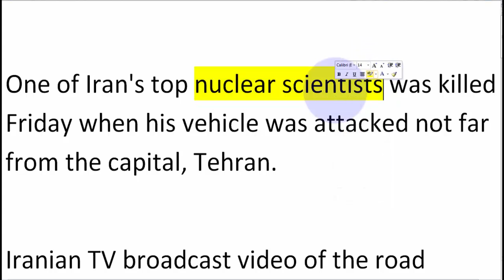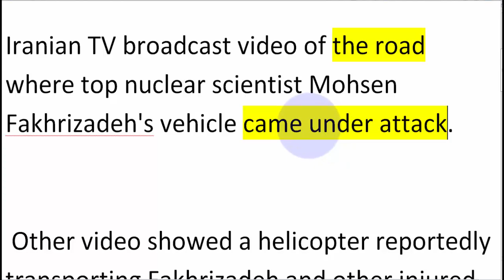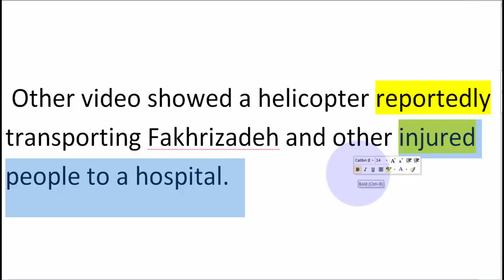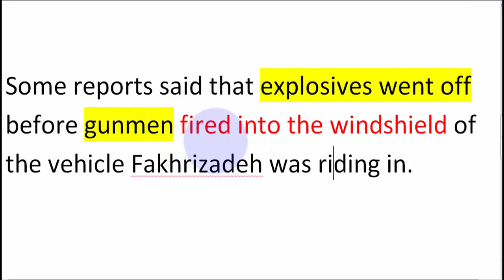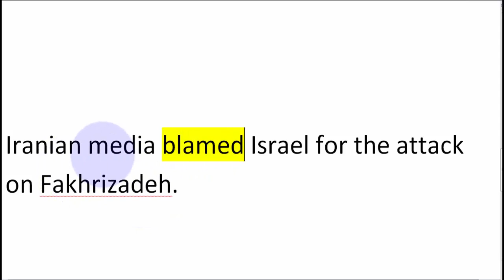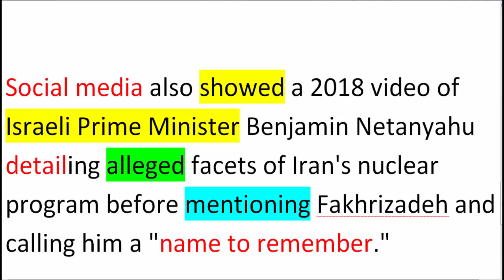تعلم الانجليزية مع الاخبار كلمات وعبارات مفيدة وشائعة اليوم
One of Iran's top nuclear scientists was killed Friday when his vehicle was attacked not far from the capital, Tehran.

Iranian TV broadcast video of the road where top nuclear scientist Mohsen Fakhrizadeh's vehicle came under attack.
 Other video showed a helicopter reportedly transporting Fakhrizadeh and other injured people to a hospital.
Some reports said that explosives went off before gunmen fired into the windshield of the vehicle Fakhrizadeh was riding in.

Iranian media blamed Israel for the attack on Fakhrizadeh.
Social media also showed a 2018 video of Israeli Prime Minister Benjamin Netanyahu detailing alleged facets of Iran's nuclear program before mentioning Fakhrizadeh and calling him a "name to remember."

Israel has not claimed responsibility for the attack.